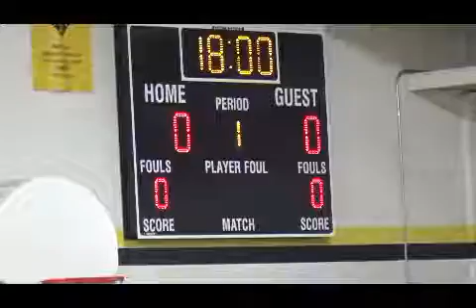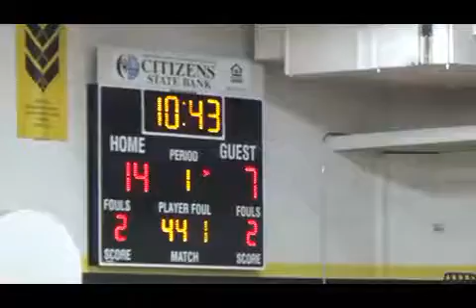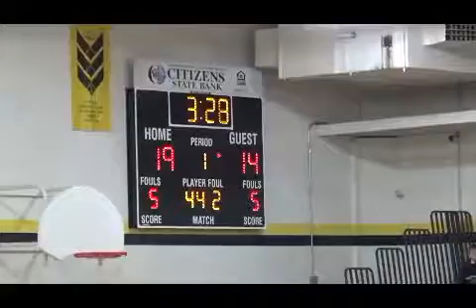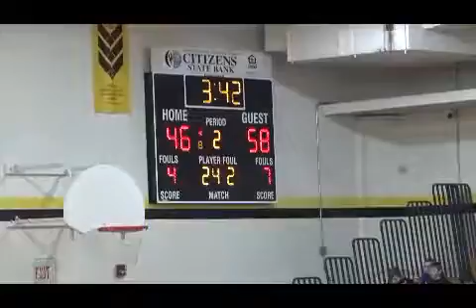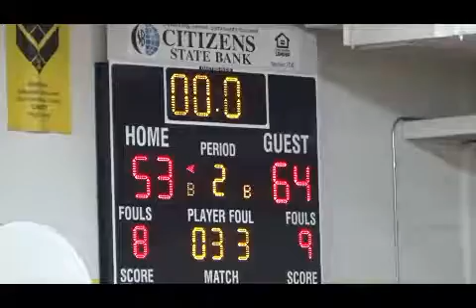2-8-19 Cadott v Fall Creek (53-64)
Greg Sopiarz